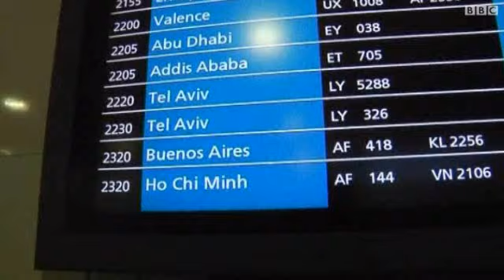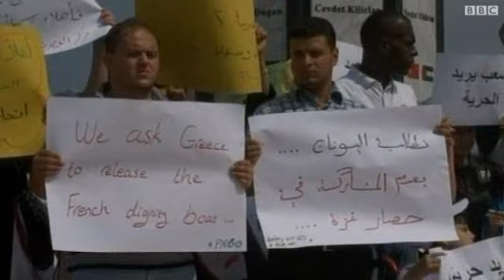إسرائيل: تشديدات أمنية تحسبا لوصول ناشطين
شددت السلطات الإسرائيلية من إجراءاتها الأمنية في مطار بن جوريون في تل أبيب ترقبا لوصول 500 ناشط معظمهم من الفرنسيين للتعبير عن تضامنهم مع الفلسطينيين يوم الجمعة.